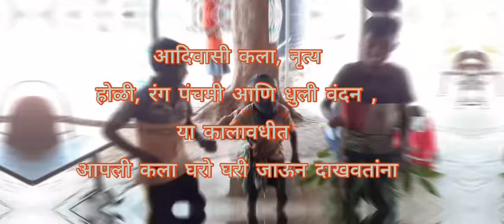होळीचा भगवा ( holicha bhagava )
होळी निमित्त आपला आदिवाशी बांधव घरो घरी जाऊन आपली वेगवेगळी वेशभूषा करून आदिवाशी नृत्य करून दाखवतो.